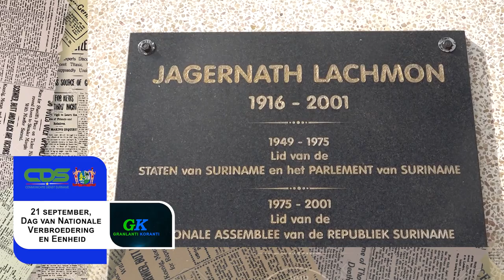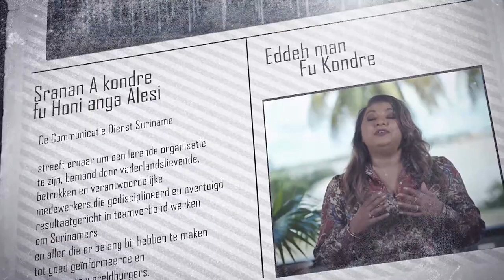𝔾ℝ𝔸ℕ𝕃𝔸ℕ𝕋𝕀 𝕂𝕆ℝ𝔸ℕ𝕋𝕀 (SRANAN), DD 22 SEPTEMBER 2023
De onderwerpen in deze aflevering zijn:
- Amerikaanse president Biden herbevestigt relatie met Suriname
- 21 september, Dag van Nationale Verbroedering en Eenheid
- President Santokhi en VN-secretaris-generaal Guterres bespreken klimaatactie